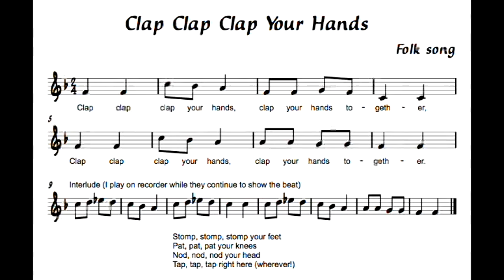Martha Tilton - I've Got A Heart Filled With Love (1950)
Liltin' Miss Martha Tilton  "I've Got A Heart Filled With Love (For, You Dear)" from 1950.

Cleffers: Joseph Meyer & Al Jacobs